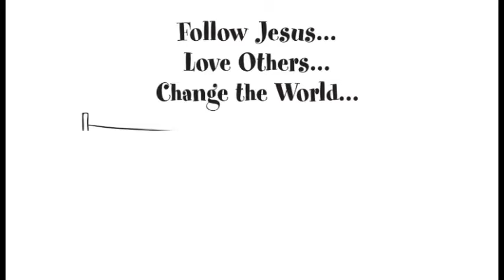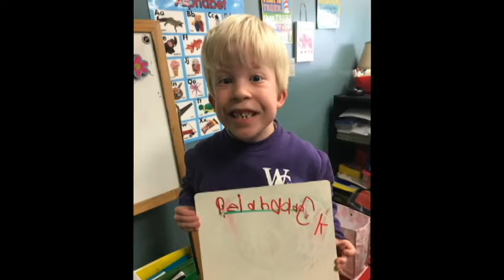Congregations For Children (C4C) - February 2018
C4C - Congregations For Children - has been selected as the Lenten Mission Focus for 2018.